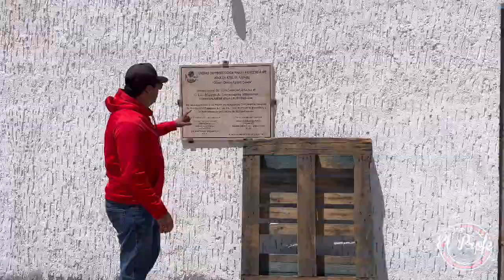Granja de engorda de Abulón Azul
Visitamos una granja de engorda de Abulón azul. Es la única en todo el mundo y está en Baja California Sur, México.